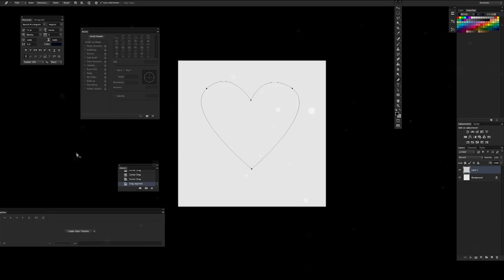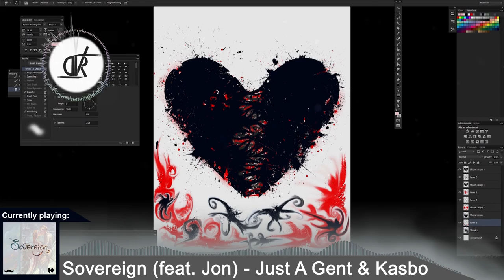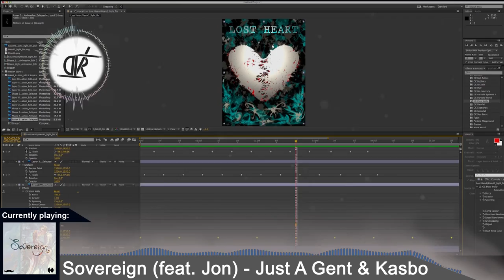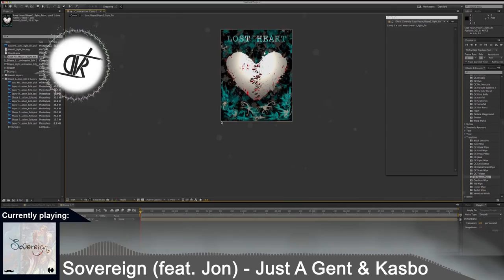A Speedart and Speedanimation: Lost Heart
This took way too long to make.

Music (with download!):
Sovereign (feat. Jon) - Just A Gent & Kasbo